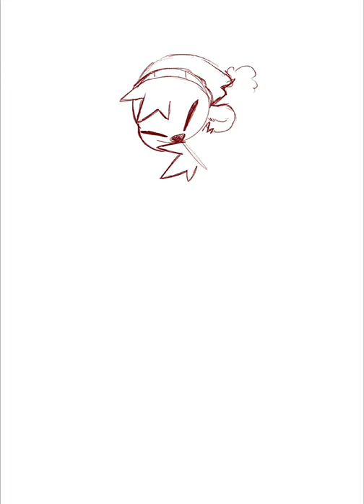Speedpaint - 🍒🍓🫐 - Hiroki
Hiroki speed paint
My oc ^